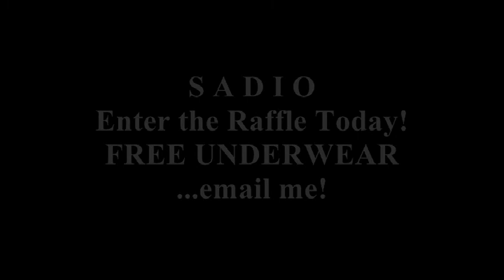END OF SPRING SALE ~ B.O.G.O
BUY ONE GET ONE HALF OFF! Prices start at Only $25
THE CONDOM POCKET COLLECTION ~ By, SADIO
Model - JASON
Photographer - Rich M Rich